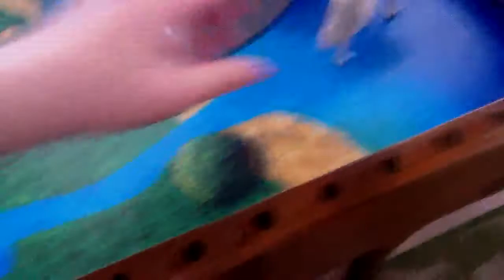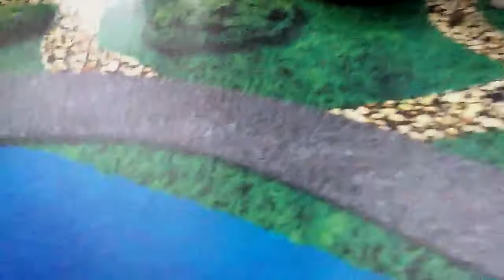The Valley Of Wolves and Dogs Ep 1 Season 1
Meet Frostbite and Lassie here's the back story

A long time ago wolves and dogs could roam and love each other but the queen didn't like that. Lassie and Frostbite are gonna change that.